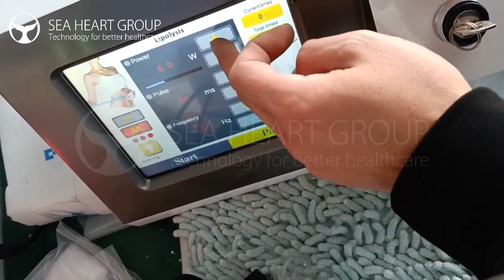Best Weight Loss 980nm Diode Laser Lipolysis Beauty Equipment Operation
The 980nm 6 + 1 diode laser therapy device uses a 980nm wavelength semiconductor fiber-coupled laser for vascular removal, nails fungus removal, physiotherapy, skin rejuvenation ,eczema herpes, lipolysis surgery ,EVLT surgery or other surgeries. In addition, it also adds functions of ice compress hammer.

Functions of 980nm +1470nmdiode laser machine
[Function 1]:Vascular removal
980nm laser is the optimum absorption spectrum of porphyrin vascular cells. Vascular cells absorb the high-energy laser of 980nm wavelength, solidification occurs, and finally dissipated.
To overcome the traditional laser treatment redness large area of burning the skin, professional design hand-piece, enabling the 980nm laser beam is focused onto a 0.2-0.5mm diameter range, in order to enable more focused energy to reach the target tissue, while avoiding burn the surrounding skin tissue.
[Function 2]: Nails fungus removal
Onychomycosis refers to fungal infectious diseases that occur on the deck, nail bed or surrounding tissues, mainly caused by dermatophytes, which are characterized by changes in color, shape and texture. Laser ash nail is a new type of treatment. It uses the principle of laser to irradiate the disease with a laser to kill the fungus without destroying the normal tissue. It is safe, painless and has no side effects. It is suitable for all kinds of applications. The situation of onychomycosis.
[Function 3]:Physiotherapy
980nm semiconductor fiber-coupled laser to generate thermal energy stimulation through lens focusing illumination, and uses the biological effects of laser to act on the human body, enhance capillary permeability and increase ATP production.
[Function 4]:Skin Rejuvenation , Anti-inflammation
980 nm laser rejuvenation is a non-exfoliating stimulation therapy. It improves the skin quality from the basal layer. It provides non-interventional treatment, and is suitable for different skin states. It penetrates the skin about 5 mm thick through a specific wavelength, and reaches the dermis directly, which acting directly on collagen cells and fibroblasts in the dermis. Protein of skin can be regenerated under the stimulation of weak laser. It can really achieve the function of skin care. It will not cause any damage to the skin.
[Function 5]:Eczema herpes
Skin diseases such as eczema and herpes continuously illuminate the patient's skin lesions directly through the laser beam generated by the semiconductor laser. The laser energy can be absorbed by the tissue and converted into bioenergy,
[Function 6]:Lipolysis
The semiconductor laser therapy device uses a 980nm wavelength fiber-coupled laser to treat the needle with a disposable lipolysis fiber, precisely locates excess fat and fat in the body, directly hits the target tissue fat cells, and rapidly dissolves and liquefies.
[Additional Function]:Ice compress hammer
Ice compress hammer can reduce the temperature of local tissues in the body, promote the tension of sympathetic nerves, shrink blood vessels, and reduce the sensitivity of tissues to pain.